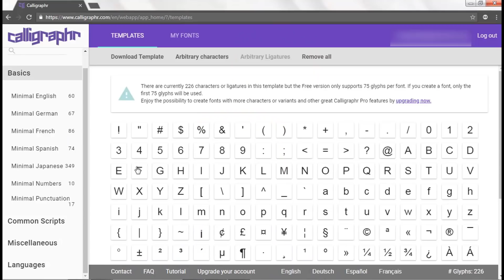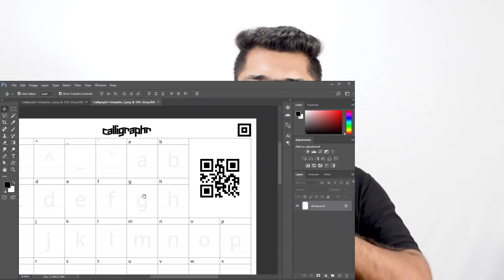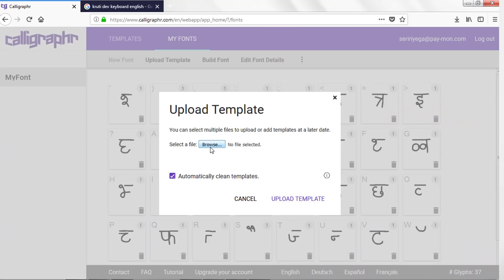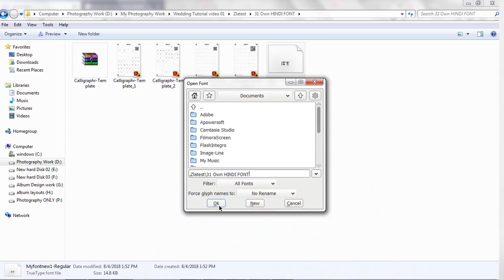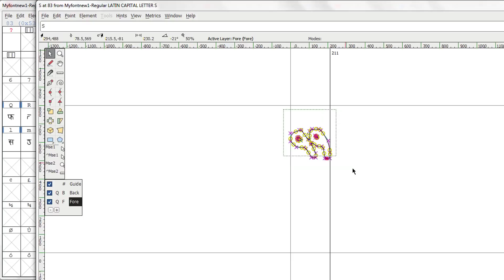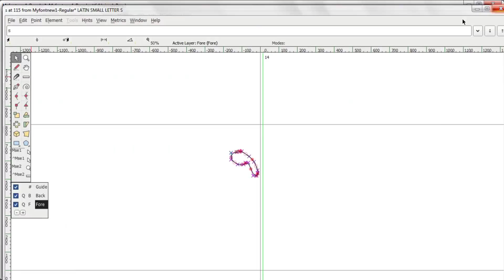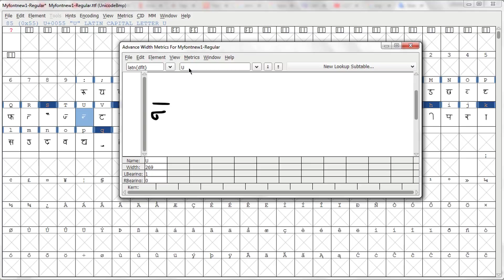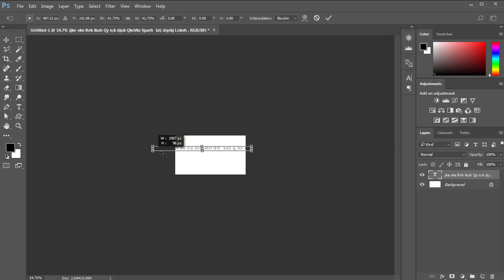How to Make Own Hindi Kruti dev Font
Techniques to How to design / make own font free.
Create a font on your computer using your own handwriting

Video related words -
Hindi font maker, hindi font generator , own hindi font create, khud ka font ,  khud ka font kaise banayen , hindi kruti dev font , font design program software free, best font maker, own handwriting font .